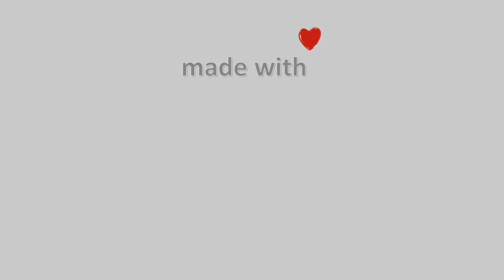24-Ιουλίου-2021, Κάμερα Λύχνος Πάργας Timelapse, Timelapses.gr